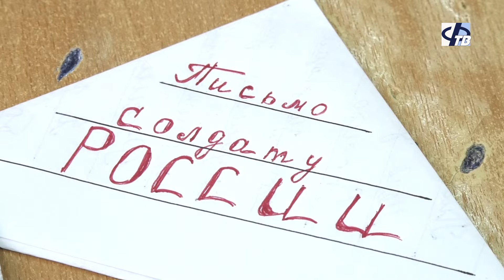Окопные свечи, консервы, сладости и письма бойцам СВО от обучающихся школы №10